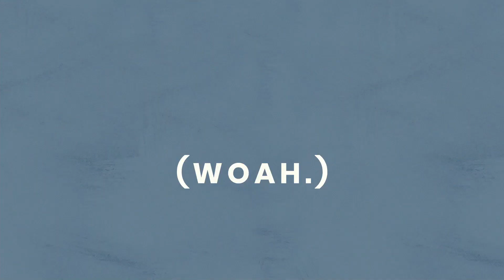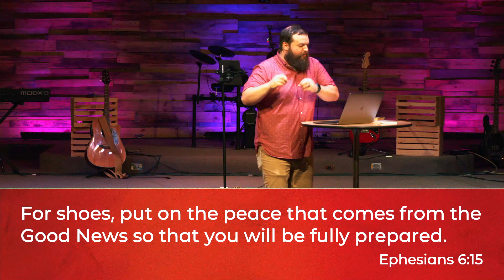Not Today, Satan Part 5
MAG Church Online.
Message from August 2, 2020
Pastor Daniel Wilson